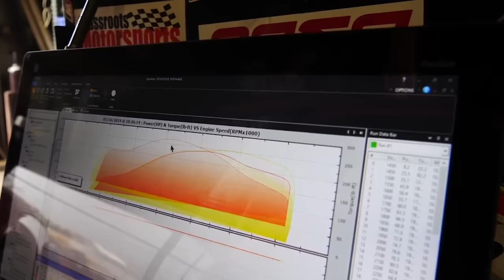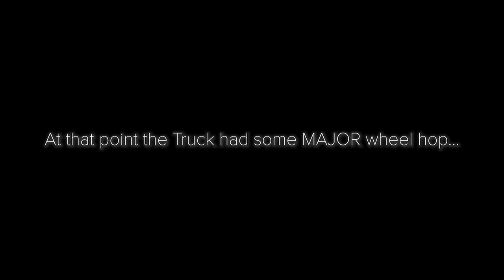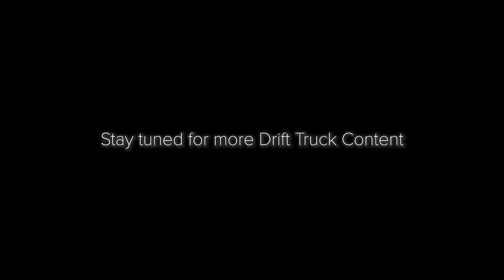Building THE ULTIMATE V8 DRIFT TRUCK in 10 MINUTES!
Today we condense the ENTIRE Drift Truck build into 10 short minutes. Its epic...

OTHER VIDS!!

Fortune Auto $75 Off ► FortunateGingium
10% Eastwood Products ► GINGIUM